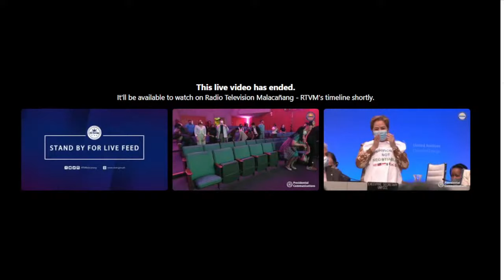LIVE: Inauguration of Sara Duterte-Carpio as 15th Vice President of the Philippines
The inauguration of Sara Duterte-Carpio as the 15th Vice President of the Philippines held in Davao City.